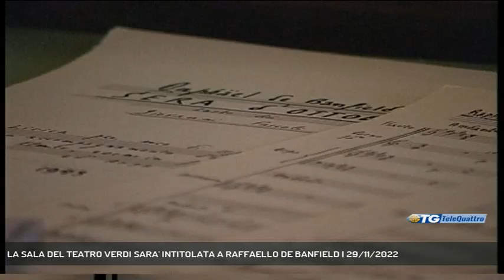LA SALA DEL TEATRO VERDI SARA' INTITOLATA A RAFFAELLO DE BANFIELD | 29/11/2022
TG sera 29/11/2022 - - La sala del Teatro Verdi sarà intitolata a Raffaello de Banfield: lo ha deciso la Giunta comunale, in seguito alle richiestem, informali, fatte proprie dal mondo della cultura. E Giorgio Strehler potrebbe avere una "Statua in cammino". - Intervistati SERENA TONEL (assessore comunale ai teatri e vicesindaco) (Servizio di Umberto Bosazzi) - Segui Telequattro anche sul digitale terrestre! Visita il sito